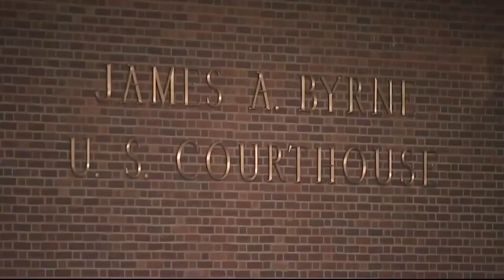Retired firefighter accused of throwing fire extinguisher at cops during Capitol riot now arrested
A retired firefighter from Chester, Pennsylvania is accused of being the man seen on video throwing a fire extinguisher that hit three police officers at the Capitol during the riot in Washington, D.C. last week.

Robert Sanford, 55, was arrested Thursday morning on four federal charges, including knowingly entering a restricted building, disorderly conduct on Capitol grounds, civil disorder and assaulting officers engaging in their official duties.

According to the charging documents, the extinguisher bounced off the heads of three officers, two of whom wore helmets.

Sanford, 55, traveled by bus with other people to the Capitol, according to documents. He told a friend when he returned home that he had been on the grounds for 10 minutes before leaving but did not mention throwing anything at officers, authorities said.